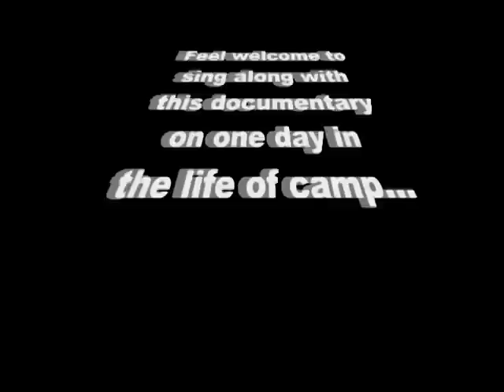A Day in the Life of a Camper - Part One.mpg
Part one of a documentary by Glenn Christensen that explores a day in the life of a LOMO (Lutheran Outdoor Ministries in Ohio) camper through the experiences and music of camp.